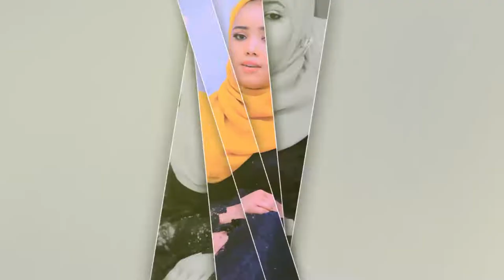Muslim Ethiopian Wedding by King Khalid Photography (32) - የሙስሊም ደማቅ ሠርግን ይመልከቱ መብሩክ ትዳራቹ የሰመረ ይሁን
Muslim Ethiopian Wedding by King Khalid Photography (32) - የሙስሊም ደማቅ ሠርግን ይመልከቱ መብሩክ ትዳራቹ ያማረ የሰመረ ይሁን